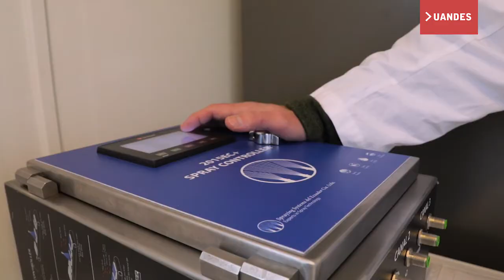Gel'x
En entrevista con el programa Exploradores 2020 de 24Horas, Anil Sadarangani, Director de Innovación UANDES conversó sobre Gel'x, una innovación para la industria del salmón creada por investigadores de la Escuela de Nutrición y Dietética.